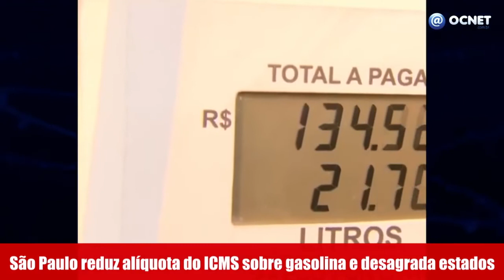Preço da gasolina cai em SP após redução do ICMS, que gera ação no STF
Um dia após o governador de São Paulo, Rodrigo Garcia, em campanha pela reeleição,  anunciar a redução das alíquotas de ICMS de 25% para 18% sobre a gasolina em todo o estado, os postos na capital paulista começaram a baixar o preço do litro do combustível.

O litro chegou a R$ 5,99 em alguns postos da capital, como o Centro Automotivo Lago Vostok, na Zona Norte, que reduziu o preço de R$ 6,46 para R$ 5,99, queda de R$ 0,47, dentro da estimada pelo governo paulista.